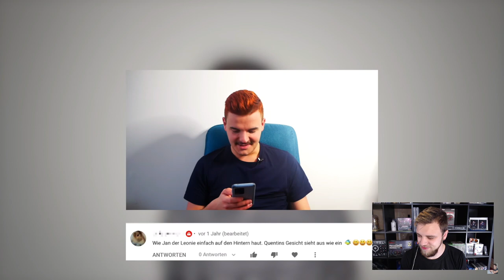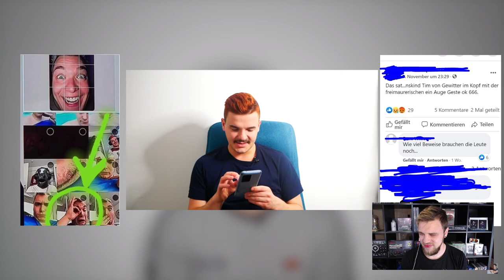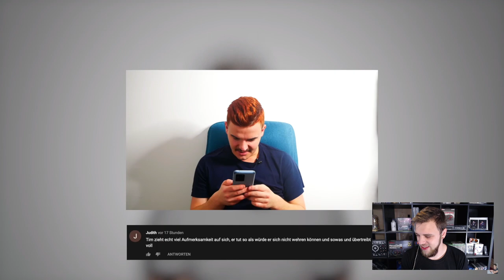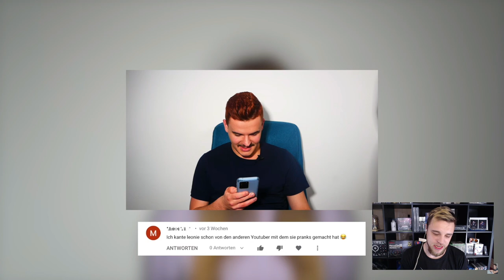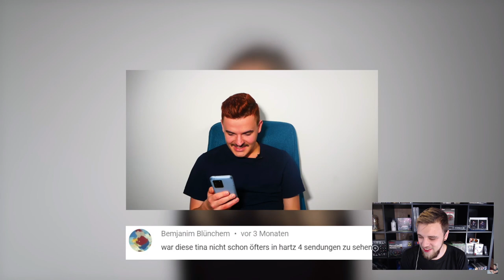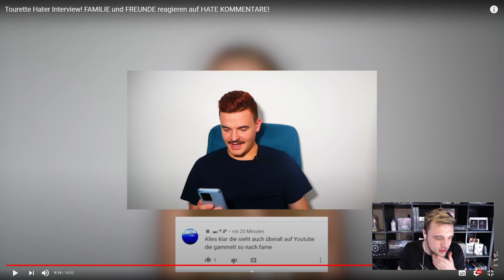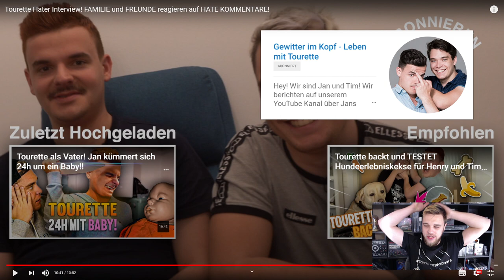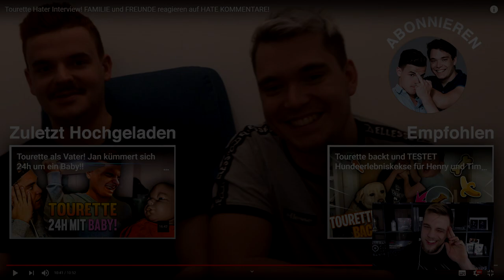Tourette Hater Interview FAMILIE und FREUNDE reagieren auf HATE KOMMENTARE Reaktion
Heute Reagieren wir auf das Video von Gewitter im Kopf :

Tourette Hater Interview! FAMILIE und FREUNDE reagieren auf HATE KOMMENTARE!